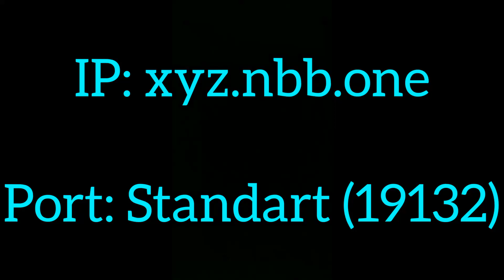XYZCRAFT IST DA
DANKE FÜR 1280 ABOS! IHR SEID WIRKLICH MEGA STARK! 😲😁

SERVER IP: xyz.lldv.net
PORT: Standart (19132)

xxxxxxxxxxxx DISCORD LINK: xxxxxxxxxxxx

JOINT JETZT auf den neuen mcpe Citybuild Server auf dem Handy. :D

 NICHT ANKLICKEN ;D

Mein Neuer MCPE Server XYZCRAFT 😮
JOINT JETZT!!!
Ein Kostenloser Server der was zu bieten hat. 😊